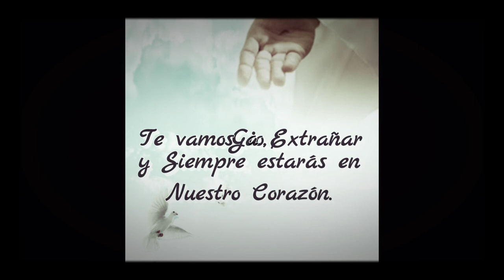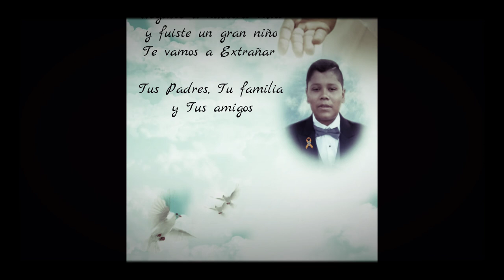Cómo me haces falta Giovanni Hernández